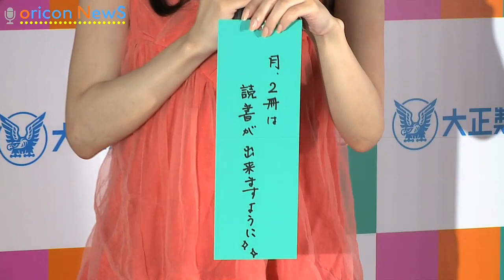倉科カナ、短冊にお願い「出不精直したいな」 『コパトーンUVカットミルク』新CM発表記念イベント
女優の倉科カナ（26）が25日、都内で行われた日焼け止め『コパトーン UVカットミルク』新CM発表イベントに出席。2週間後に控えた七夕にちなみ、倉科は短冊に3つの願い事をしたためた。